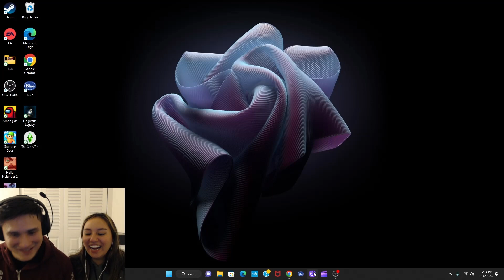Bite Size Gaming - KartRider Drift 5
Some foreign teammates here. For this Bite Size Gaming series, watch us play KartRider Drift and while you’re at it if you like the content make sure to hit us with a like, comment, and subscribe!